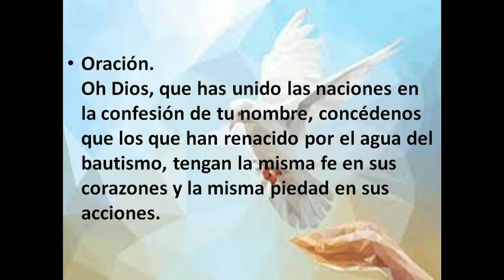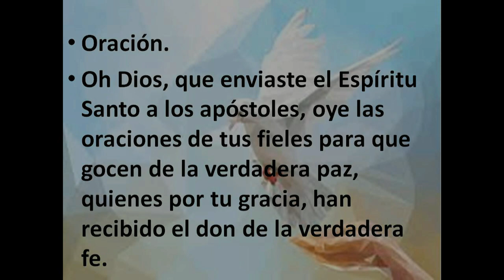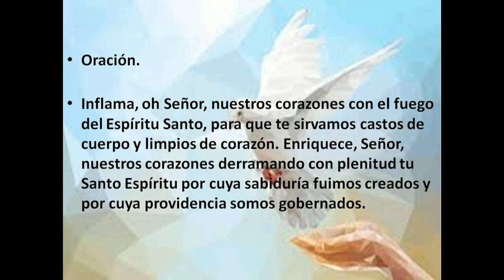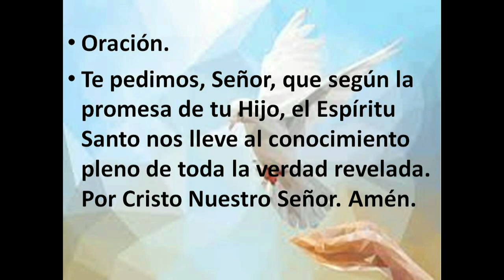NOVENA AL ESPÍRITU SANTO TERCER DIA scn